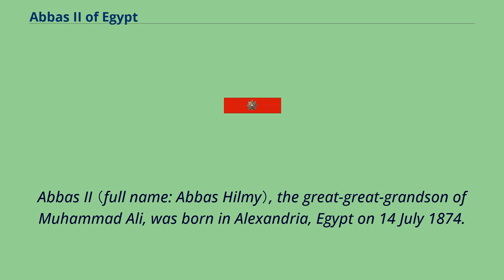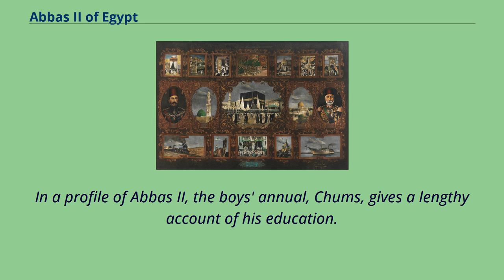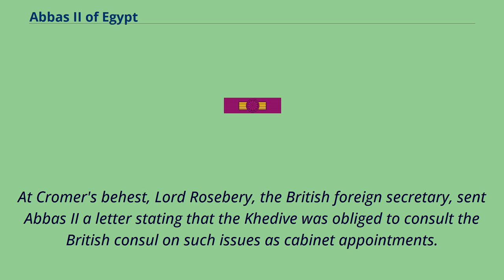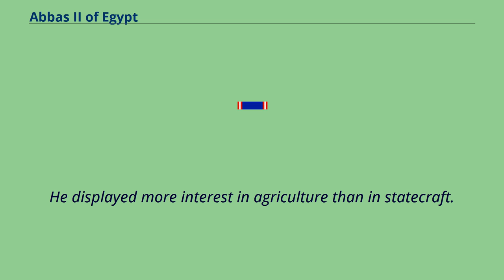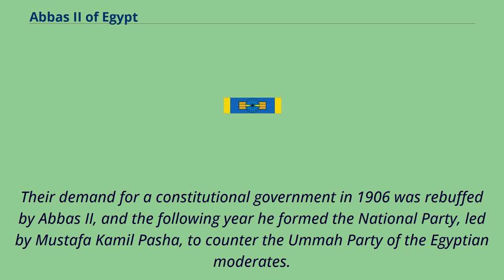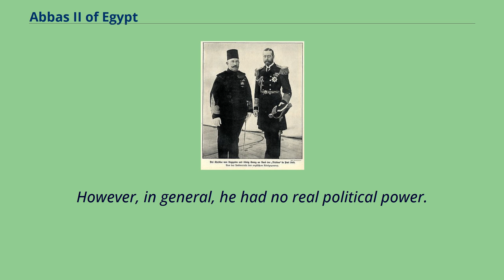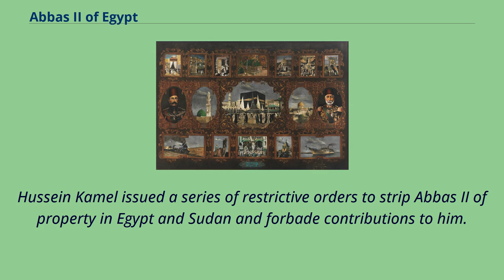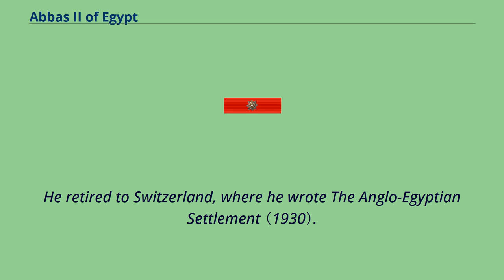Abbas II of Egypt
19th-century_Egyptian_monarchs
20th-century_Egyptian_monarchs
Abbas II Helmy Bey （also known as ʿAbbās Ḥilmī Pāshā, Arabic: عباس حلمي باشا‎） （14 July 1874 – 19 December 1944） was the last Khedive （Ottoman viceroy） of Egypt and Sudan, ruling from 8 January 1892 to 19 December 1914.
In 1914, after the Ottoman Empire joined the Central Powers in World War I, the nationalist Khedive was removed by the British, then ruling Egypt, in favor of his more pro-British uncle,
Hussein Kamel, marking the de jure end of Egypt's four-century era as a province of the Ottoman Empire, which had begun in 1517.
Abbas II （full name: Abbas Hilmy）, the great-great-grandson of Muhammad Ali, was born in Alexandria, Egypt on 14 July 1874.
In 1887 he was ceremonially circumcised together with his younger brother Mohammed Ali Tewfik.
The festivities lasted for three weeks and were carried out under great pomp.
As a boy he visited the United Kingdom, and he had a number of British tutors in Cairo including a governess who taught him English.
In a profile of Abbas II, the boys' annual, Chums, gives a lengthy account of his education.
His father established a small school near the Abdin Palace in Cairo where European, Arab and Ottoman masters taught Abbas and his brother Mohammed Ali Tewfik.
An American officer in the Egyptian army took charge of his military training.
He attended school at Lausanne, Switzerland; then, at the age of twelve he was sent to the Haxius School in Geneva, in preparation for his entry into the Theresianum in Vienna.
In addition to Arabic and Ottoman Turkish, he had good conversational knowledge of English, French and German.
Abbas II succeeded his father, Tewfik Pasha, as Khedive of Egypt and Sudan on 8 ...